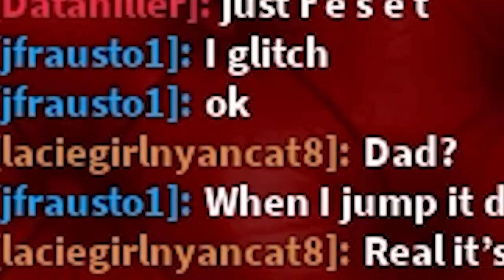ROBLOX THE SCARY ELEVATOR 2021 *CARTOON CAT* *CARTOON DOG* *SIREN HEAD* *BRIDGE WORM*